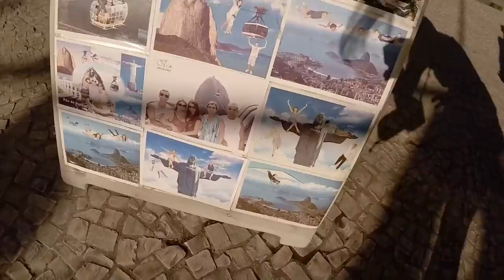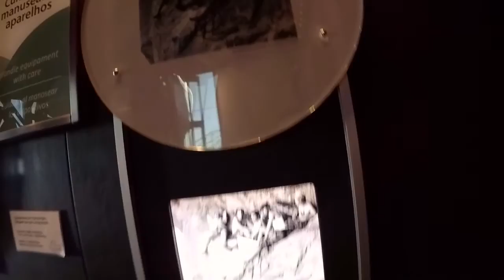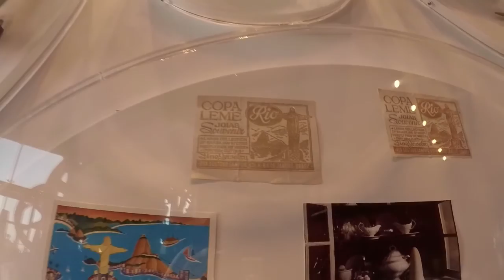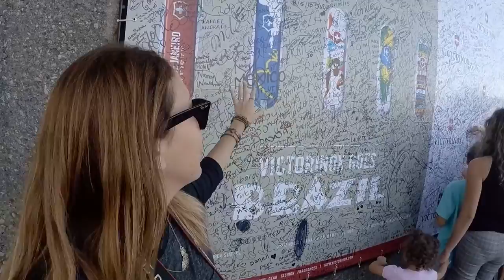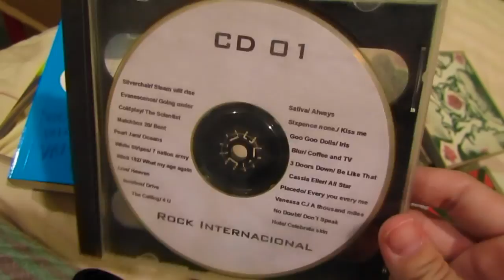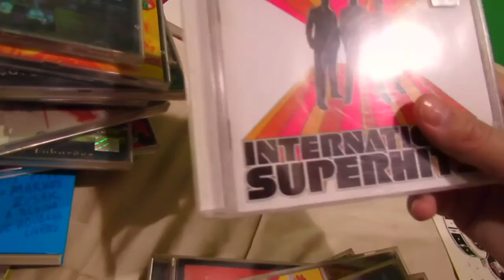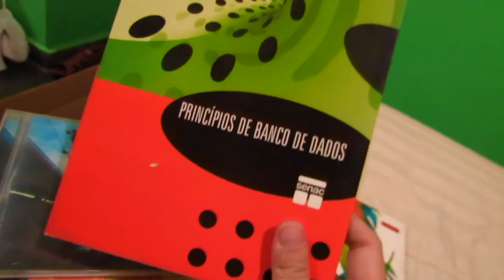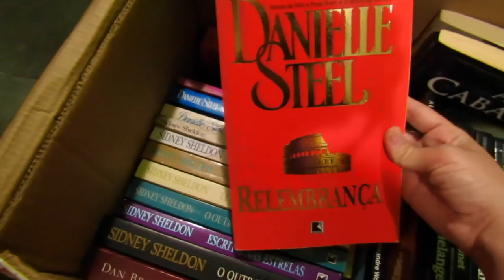Vlog RioAteLogo {2} | Pão-de-Açúcar + arrumando caixas + namorado fofo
Beeeijos, Fabi e Ju